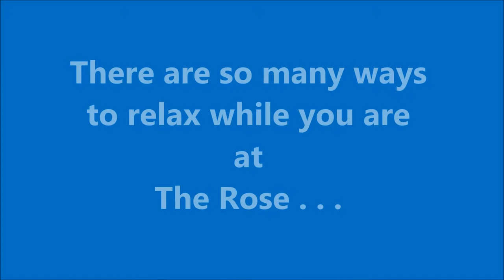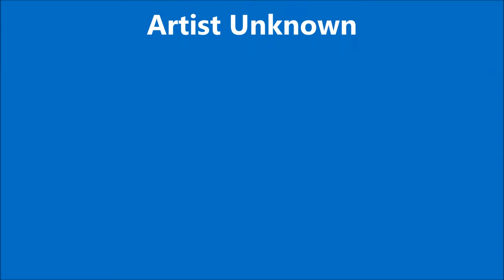Dulcis Taurog The Rose Gallery February 2013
Dulcis Taurog is an artist showing her work in Second Life, a virtual world gird. She is both a painter and Second Life prim sculptor and is equally talented in both mediums. Her use of color is original and her abstracts emotional.

You can see her work currently at The Rose Gallery at this SLURL: